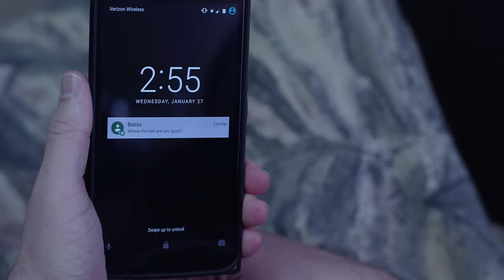Scattered Hamlet - White Trash [Official Video]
The second single off of Scattered Hamlet's sophomore album "Swamp Rebel Machine" out now! Pick up a copy at iTunes or a CD

Song and album produced by Jake Rodenhouse and Jay Donaghy